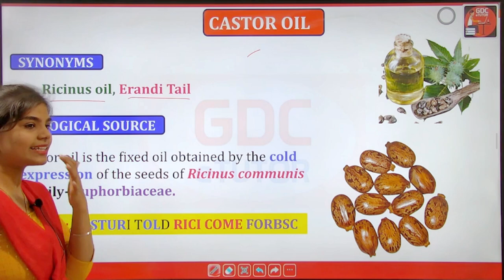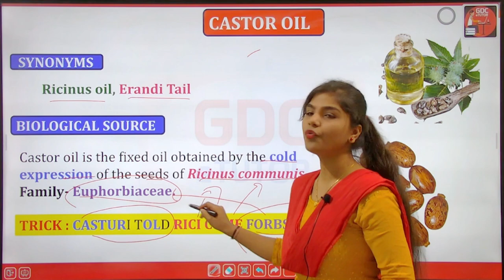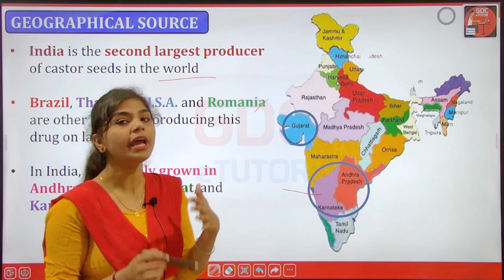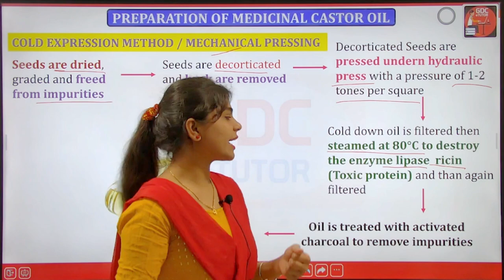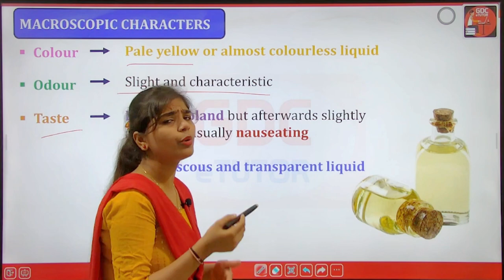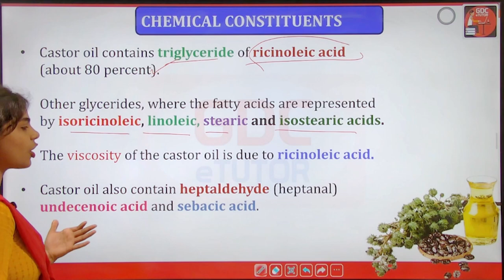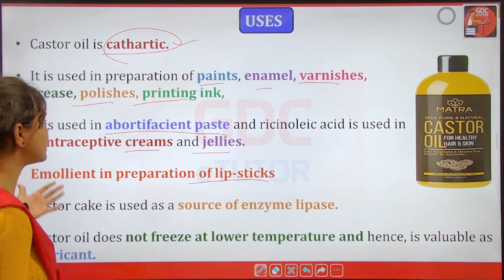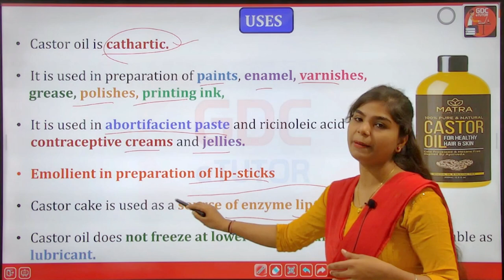Castor oil Pharmacognosy | Laxative Plant(Chapter-5) | D. Pharm | ER20-13T